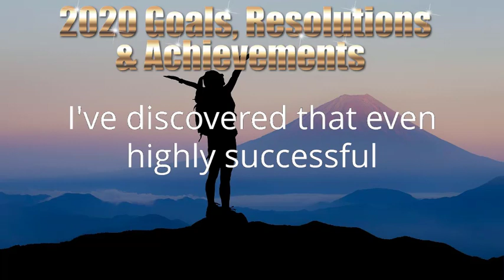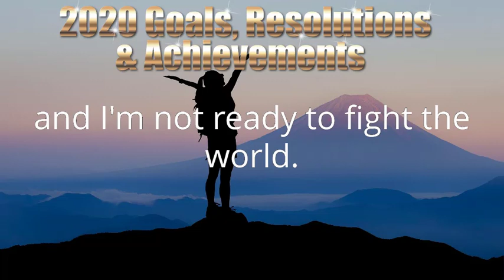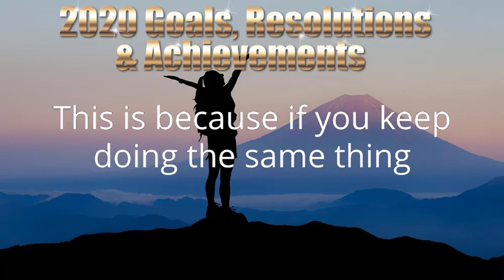Carl Henry Global - 2020 Goals Resolutions and Achievements - 6. Enthusiasm and Optimisum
Carl Henry Global - 2020 Goals Resolutions and Achievements - 6. 2020 Goals - Enthusiasm and Optimisum